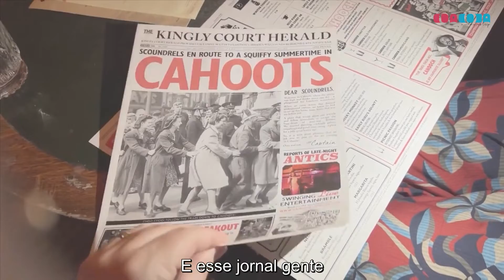Bar Cahoots em LONDRES!